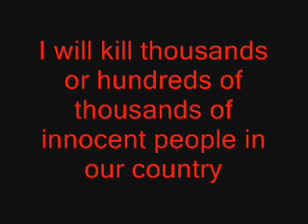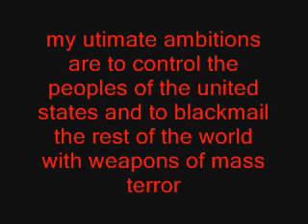Rare Banned George Bush Speech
A George Bush speech that the Media does not want you to hear.